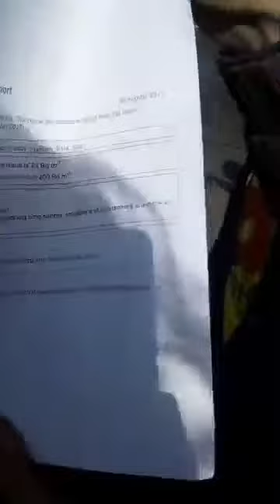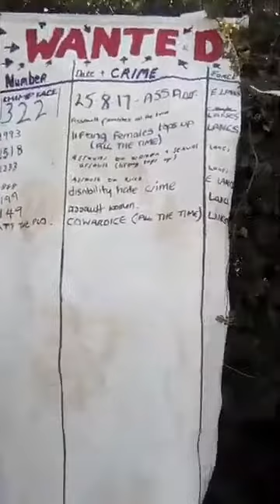Tina Rothery Arrested 01092017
Katrina L video stream.
Maple Farm, Preston New Road, Lancashire,
Frack Off, Cuadrilla, Lancashire Police, Total Policing, Netpol